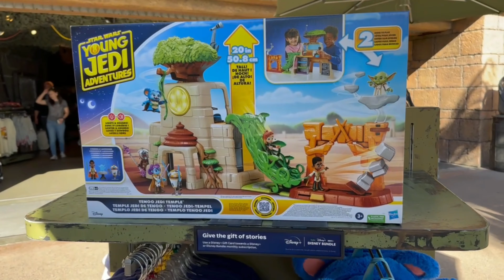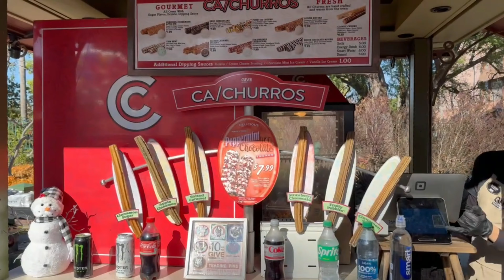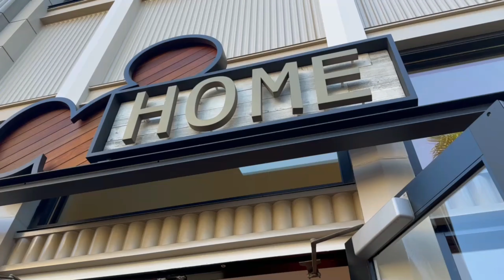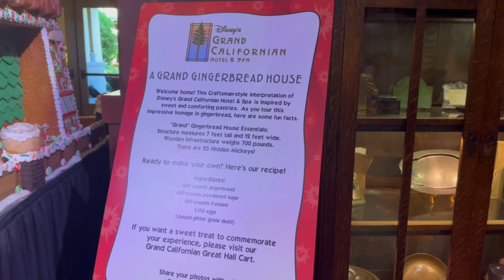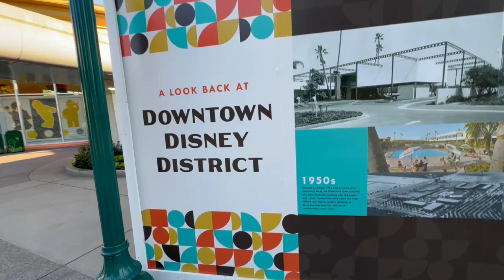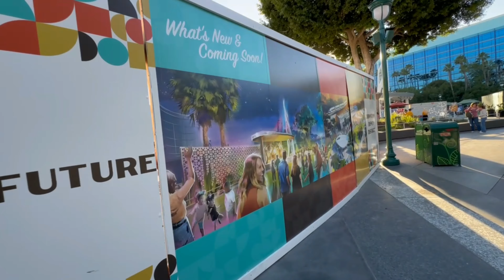A Day in Downtown Disney! Searching for Hidden Mickeys on the Grand Californian's Gingerbread House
We had a quick trip to Downtown Disney in Anaheim, CA, so we made the most of it by enjoying a churro, checking out the Lego Store, and strolling to the Grand Californian Hotel to check out the Gingerbread House. This thing is massive and has 25 hidden mickeys on it! We had a blast searching for the hidden mickeys.
OTHER VIDEOS YOU MAY BE INTERESTED IN:
~ICE! featuring The Polar Express at Gaylord Opryland in Nashville, HOW TO GET A FREE TICKET! 2023
We are a Disney loving family and are excited to share our family adventures with you. As California natives, we have a lot of experience with theme parks, especially Disneyland. However, recently, we relocated to Tennessee and plan to share all our new experiences with you all. We hope you enjoy our adventures!

Links to products we use